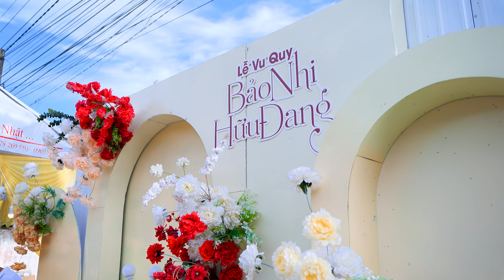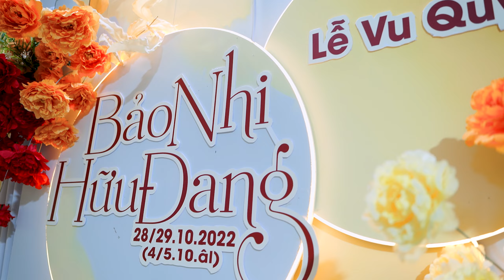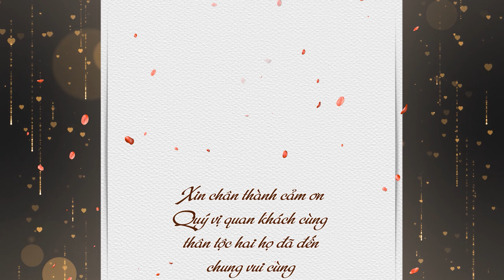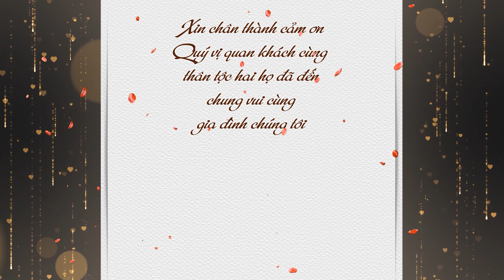Lễ Tân Hôn | Hữu Đang x Bảo Nhi | 30-10-2022 | MIXWEDDING